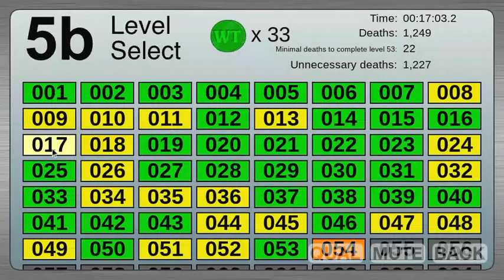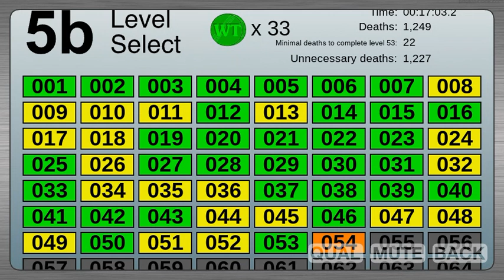BFDIA - Level 25 Complete% in 4 Seconds (WR)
DOUBLE HA!!